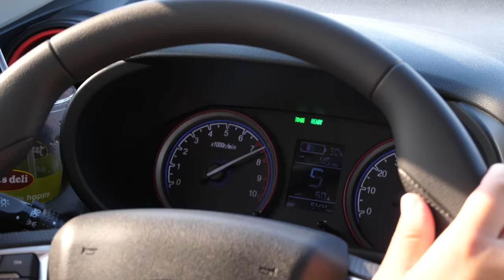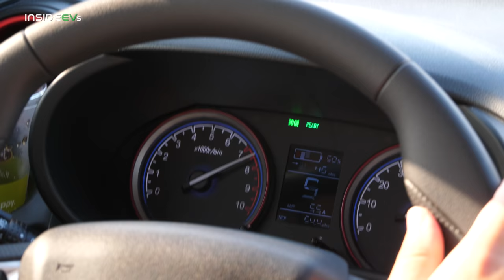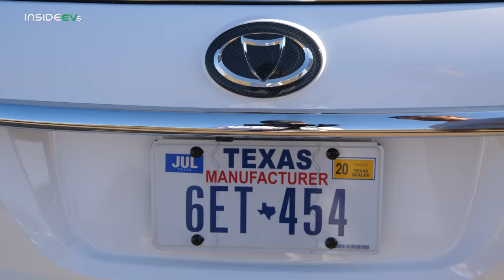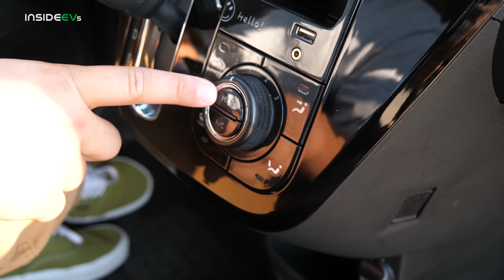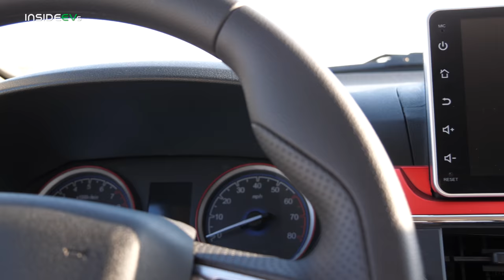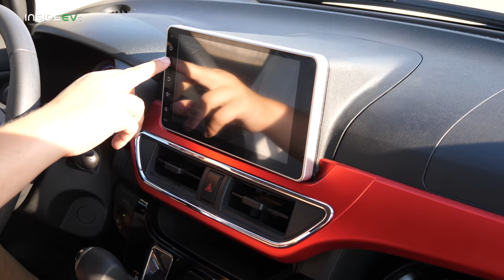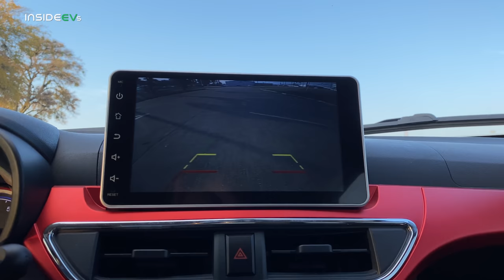Kandi K27 First Drive & Review: Is This Chinese EV Worthy Of Hitting US Highways?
Kyle is in Dallas as the first auto journalist to review the Kandi K27. We first take a tour of the Kandi's interior and exterior, then we get it out on the streets to see what it's like to drive.